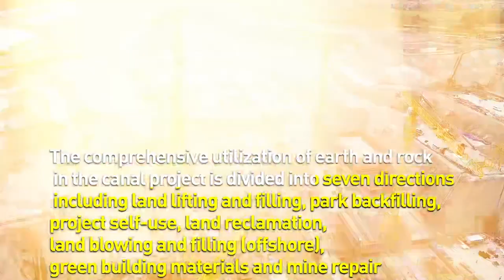2024年5月29日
行走平陆运河②｜运河土的新生
Walking along the Pinglu Canal II: The rebirth of the soil from the Canal
平陆运河项目计划建成世界上规模最大的内河省水船闸，预计整个项目土石方开挖总量将达3.39亿立方米。运河工程土石方综合利用，分为抬填造地、园区回填、工程自用、土地复垦、吹填造地（海上）、绿色建材、矿坑修复等七大方向。
The Pinglu Canal project is planned to be the world's largest inland river water-saving boat locks, and it is expected to excavate 339 million cubic meters of earth and stone. The comprehensive utilization of earth and rock in the canal project is divided into seven directions, including land lifting and filling, park backfilling, project self-use, land reclamation, land blowing and filling (offshore), green building materials and mine repair.